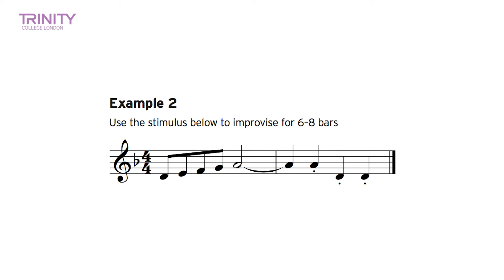Trinity College London Grade 3 Piano Improvisation Test (motivic stimulus)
Watch an example of a Trinity College London Grade 3 Piano improvisation test (motivic stimulus) performed by Anna, using the new parameters which apply to all exams taken from 1 January 2017 onwards.

to find out more about the new improvisation tests.

Result = Merit

Filmed at GSMD, London, December 2016.